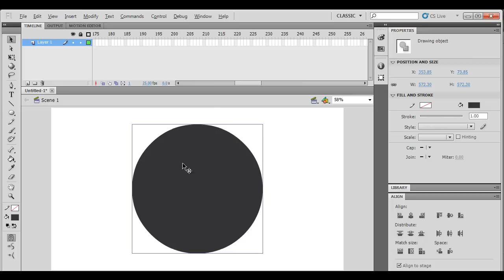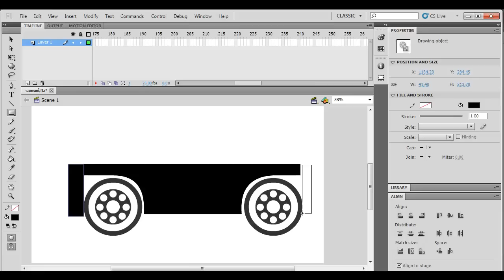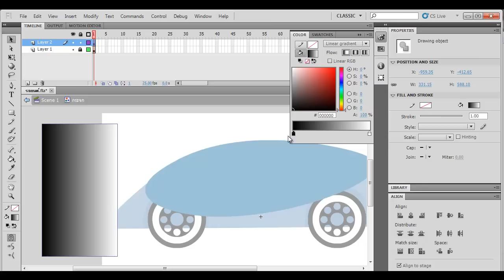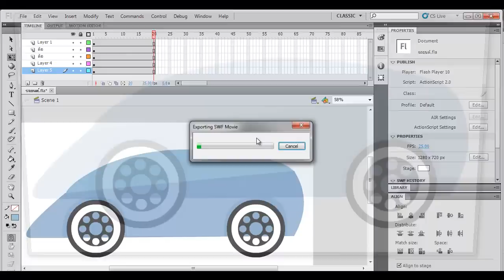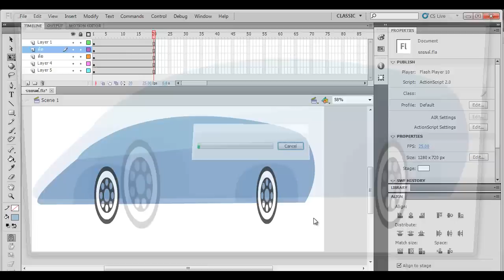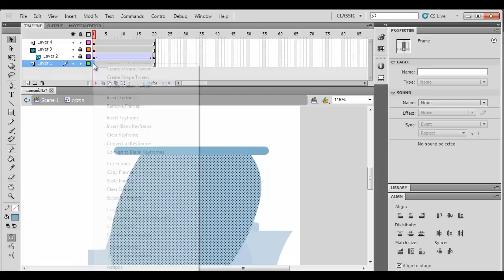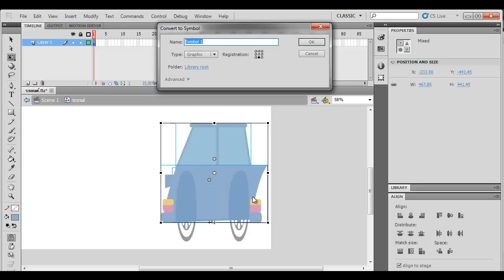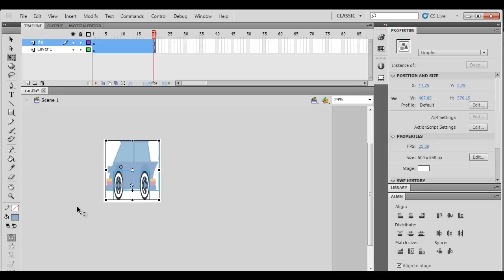MESISE.COM - สร้างรถใน FLASH ไปต่อกันใน AFTER 1/2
วันนี้ผม นิติคุณ ยุกตะนันท์มาสอน น้องๆ  นักศึกษาฝึกงาน ให้ทำรถยนต์วิ่งในโปรแกรม FLASH แล้วเอาไปสารต่อในโปรแกรม AFTER EFFECT เพื่อมาทำอนิเมชั่น แบบ 3 มิติ กันบางคนอาจจะคิดว่าทำไม่ได้ แต่เชื่อเถอะครับ ทำได้แน่นอน และ ยิ่งไปกว่านั้น เราจะมาทำ เทคนิคอะไรกันอีกเยอะแยะเลย เพื่อเป็นกาีรพัฒนาวงการอนิเมชั่นต่อไปครับ